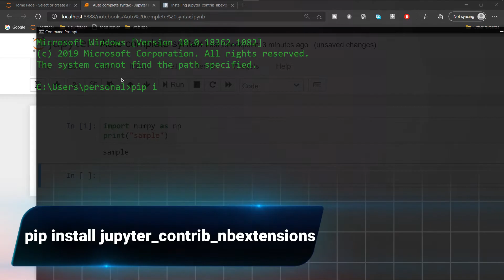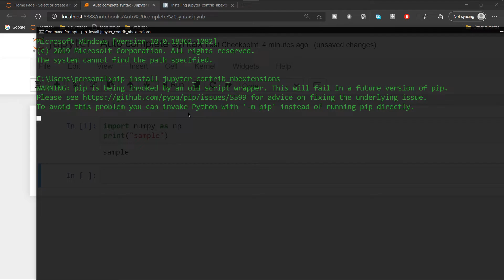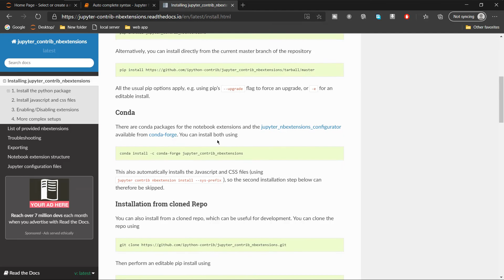Autocomplete syntax in jupyter notebook